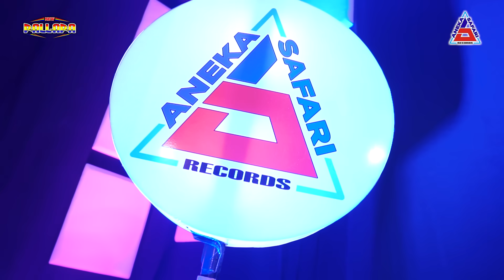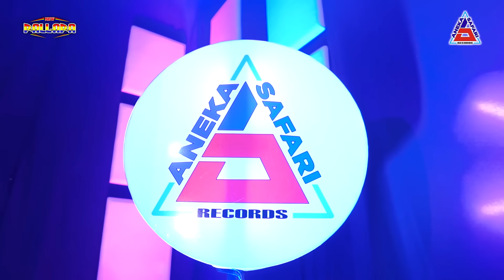Tasya Rosmala ft. New Pallapa - Haruskah Aku Mati (Official Music Video ANEKA SAFARI)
Title: Haruskah Aku Mati
Artist: Tasya Rosmala
Songwriter: Sapto / Wanda Mahardika

( di balik layar proses shooting )
( channel khusus audio tanpa vokal )
selamat menikmati ..

Available download & streaming on :
iTunes ♪ : coming soon ..
Spotify ♪ : coming soon ..
Deezer ♪ : coming soon ..

Yuk share link video ini di Facebook & Whatsapp kalian lur .. di era digital sawernya pakai subscribe dan klik lonceng, komentar yang banyak , dan share bagikan ke teman teman kalian .. matursuwun lur ..